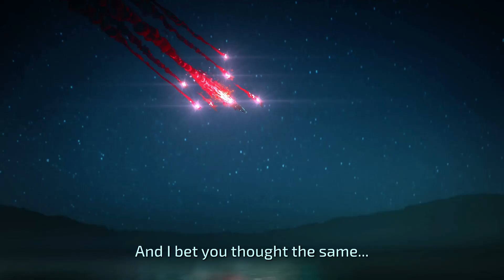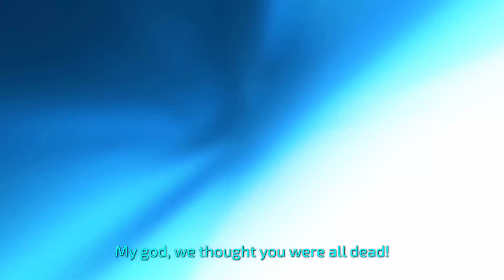Crackdown 3 - Ep 1 Action Jaxon's Bringin' the Pain! - Xbox One - 1080p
Your eyes do not deceive you! This is my SECOND (2nd) playthrough of Crackdown 3 - this time on Agent with the aim being a more casual, fun experience than my initial Super Agent playthrough, Opening and Wilhelm Berg fight, herein.

Title: Crackdown 3
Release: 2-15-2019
Developer(s) Sumo Digital; et al...
Publisher: Microsoft Games
Difficulty: Agent
Plat: Xbox One
1080p